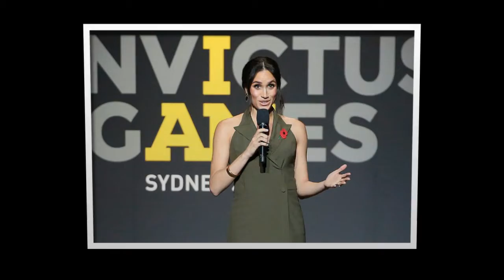Meghan Markle and Prince Harry took the stage in Sydney to help wrap up the 2018 Invictus Games.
Meghan Markle and Prince Harry Deliver Moving Speeches at Invictus Games Closing Ceremony.